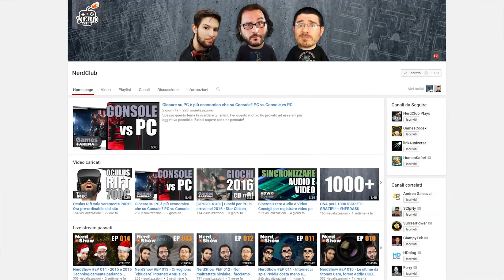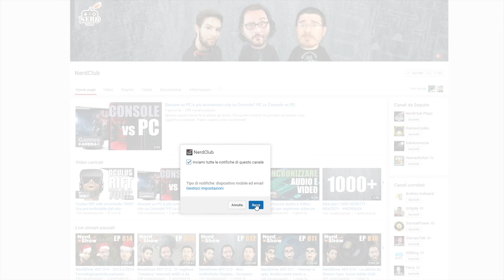DA GUARDARE - Riparte il NerdShow - Canale Telegram e altre News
★★★ CANALE TELEGRAM ★★★

Riparte il NerdShow domenica alle ore 21:00. Abbiamo poi ripreso in mano il canale Telegram dove posteremo tutti gli aggiornamenti sul canale. Seguiteci!